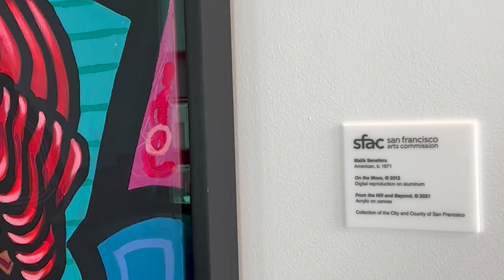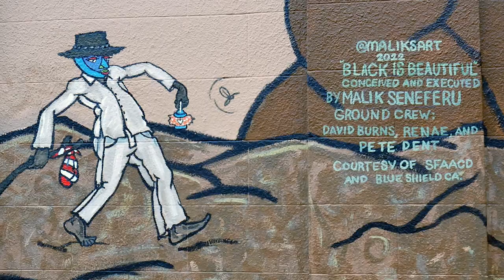Video CHOICE: Malik Seneferu - a conversation with the artist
"Experience the captivating artistry of Malik Seneferu, as he masterfully weaves the essence of the African diaspora into his works, celebrating cultural narratives with profound reverence."

Produced in BCST 149: Intermediate Field Video production in Broadcast Electronic Media Arts dept. (BEMA) at City College of San Francisco in the spring of 2024.

Producer:
Elisha Rochell

Videography:
Issa Ibrahim
Karena Fabec
Elisha Rochell

Audio recordist:
Fernando Rodriguez

Editor:
Valereiia Volkovych

Graphics:
Valereiia Volkovych

Motion graphics:
Valereiia Volkovych

Photo credits:
Barry Shapiro - Life in the 70's
Bacon Press - Dago Mary's

Special thanks to:
Misha Antonich
Peter Stickney
BEMA
BMS